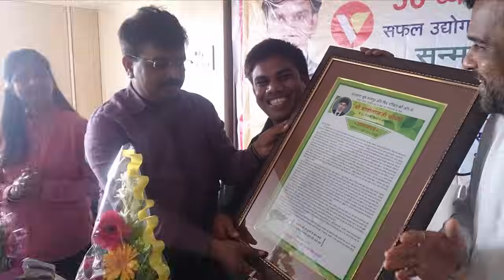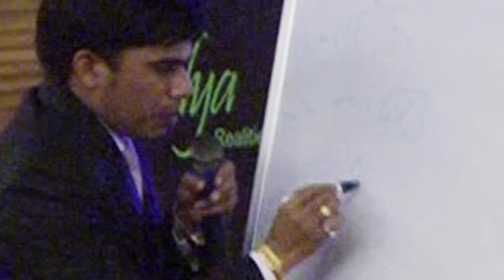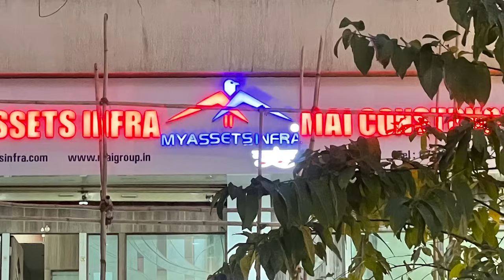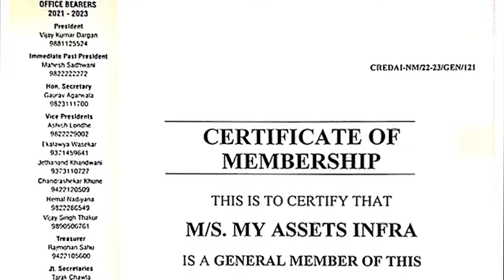Dr Motilal Chaudhai Life Story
The Real life story of Dr Motilal Chaudhari
Biography of Motilal Chaudhari
संघर्ष से सफलता तक
आदरणीय स्वजनों,
यह मेरे जीवन के अबतक के सफ़र को बस १७ मिनट में संजोने का प्रयास किया है। मुझे मालूम है  जादातर गाँव से शहर आए वो प्रत्येक व्यक्ति के जीवन की यही कहानी है। लेकिन बात ये है कि कोई उसे दिलसे बताना नहीं चाहता। वो अपने सफलता में चूर हो जाता है।
     मेरा उद्देश्य यही है कि आज भी गाँव के किसान परिवार के बच्चे की स्तिथि वही है, जो ४० साल पहले थी। उसे भी आगे बढ़ने में काफ़ी मुश्किलों का सामना करना पड़ता है, अगर वह किसी काम में फेल हो गया तो रुक जाता है। और फिर कुछ नया करने की हिम्मत नहीं जुटा पाता। और दोस देता है अपने क़िस्मत को। और फिर ग़लत संगत अपनाकर कोई व्यसन करना शुरू कर देता है और इतना मूल्यवान जीवन बर्बाद कर देता है। आज उस युवा को जागृत कर जीवन कुछ कर गुजर जाने की हिम्मत ये मेरी कहानी देगी। और इसे देखकर , सुनकर उसे अपने कर्मों पर दृढ़ विश्वास होगा और अच्छे कर्म कर सफलता के लिए संघर्ष करेगा और एकदिन वह व्यक्ति सफल हो जाएगा।
     इसे देखकर, सुनकर अगर समाज का एक व्यक्ति भी कामयाब हो जाता है तो मैं मेरे जीवन का सार्थक हुआ ऐसा समझूँगा।
कृपया आप मेरी इस सच्ची कहानी पर अपनी राय ज़रूर दें और  मुझे और कुछ नया कर गुजरनेकी की शक्ति प्रदान करे।
आपका अपना
डॉ मोतीलाल चौधरी
नागपुर/ गोंदिया